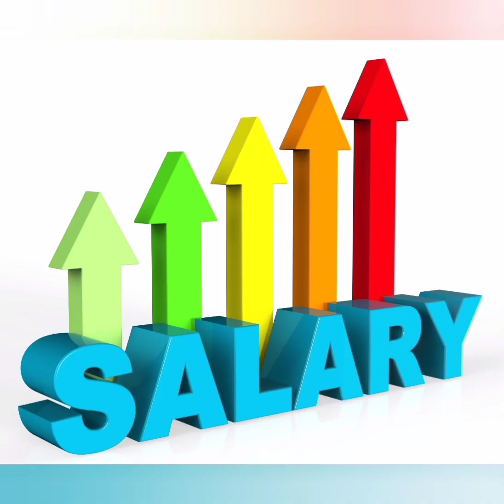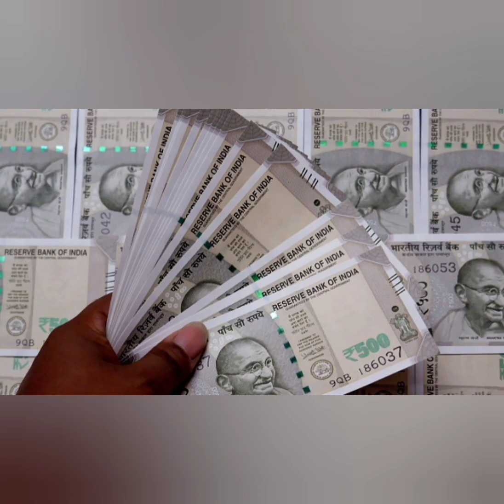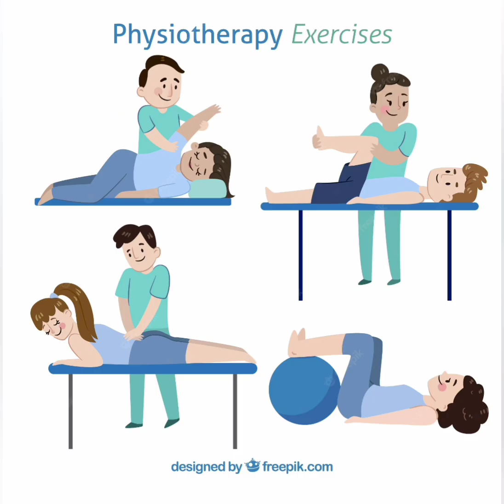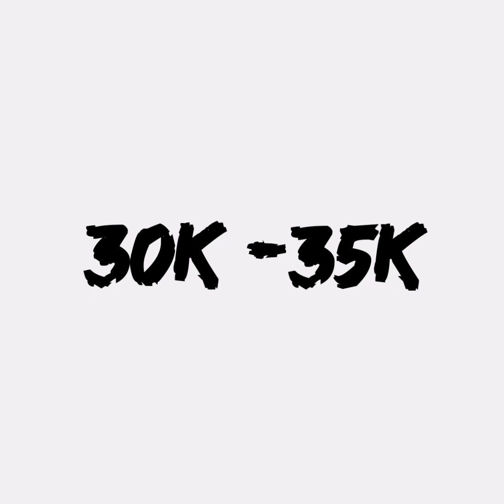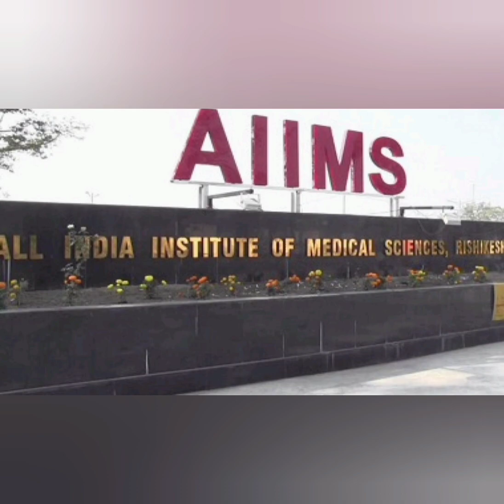Top 5 High Salary Courses After 12th PCB/12वीं के बाद PCB कोर्स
Top High Salary Courses After 12th PCB || 12th PCB  ke baad  high salary Courses 🏥🩺 || Approach your career in a better way😍😍 || High salary PCB jobs
Top 5 High Salary Courses After 12th PCB💰||12वीं के बाद हाई सैलरी PCB कोर्स